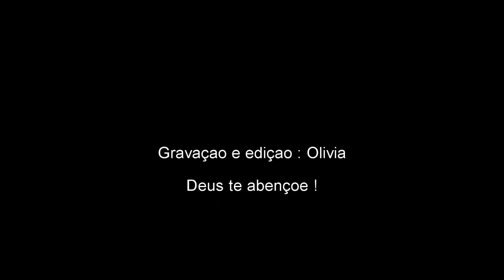Integridade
"Senhor, quem habitará no teu santuário ? Quem poderá morar no teu santo monte ? Aquele que é integro em sua conduta e pratica o que é justo, que de coração fala a verdade" Salmos 15: 1 e 2